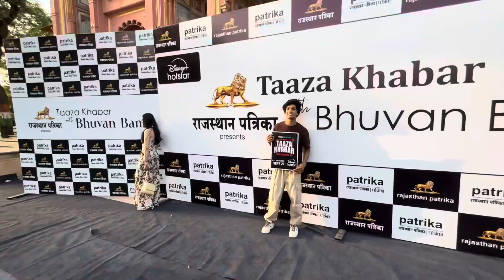Fan Meetup in Jaipur(Patrika get in Jaipur) ||TAAZA KHABAR SEASON 2 || Diseney+Hotstar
•BB Ki Vines meet-up vlog
• Bhuvan Bam meet-up
• BB Ki Vines fan meet-up
• BB Ki Vines vlog
• Bhuvan Bam vlog
• BB Ki Vines behind the scenes
• BB Ki Vines meet and greet

• Bhuvan Bam fan interaction
• BB Ki Vines live event
• YouTuber fan meet-up
• Indian YouTubers meet-up
• BB Ki Vines event vlog
• BB Ki Vines fans
• Bhuvan Bam live event
• Indian vlogger
• Vlog India
• Meet-up vlog 2024
• Fan meet-up vlog
• BB Ki Vines behind-the-scenes vlog

• Indian web series 2024
• Comedy web series India
• YouTube India web series
• Bhuvan Bam new series
• Hindi comedy show
• Trending web series India
• Indian content creators
• Best Indian web series
• Bhuvan Bam YouTube series
• Viral Indian series
• Entertainment Hindi series
• BB Ki Vines episodes
• Indian digital shows

• Taaza Khabar Season 2 release date
• Bhuvan Bam Taaza Khabar S2
• Jaaved Jaaferi in Taaza Khabar
• Vasant Gade character arc
• Disney+ Hotstar Taaza Khabar
• Taaza Khabar cast 2024
• Taaza Khabar fantasy elements

• Taaza Khabar Season 2 cast
• Bhuvan Bam Disney+ Hotstar
• Jaaved Jaaferi new role
• Bhuvan Bam web series 2024
• Taaza Khabar Season 2 actors
• BB Ki Vines Taaza Khabar
• Indian web series cast 2024

• Bhuvan Bam as Vasant Gawde
• Jaaved Jaaferi Taaza Khabar
• Shriya Pilgaonkar in Taaza Khabar
• Deven Bhojani Taaza Khabar
• Prathamesh Parab in Taaza Khabar
• Mahesh Manjrekar in Taaza Khabar
• Nitya Mathur in Taaza Khabar
• TAAZA KHABAR SEASON 2